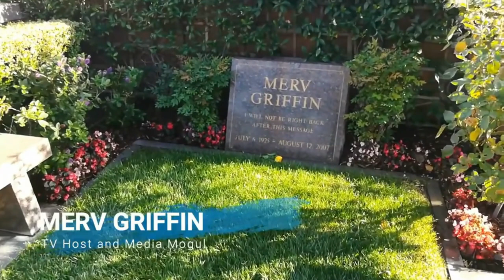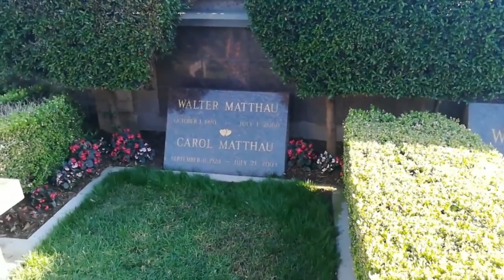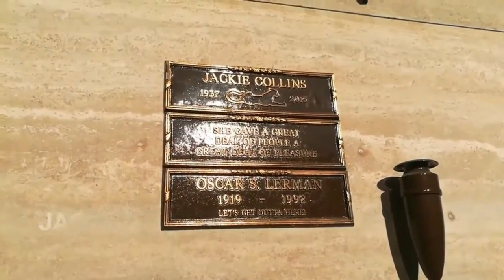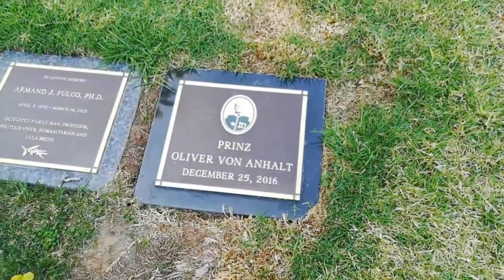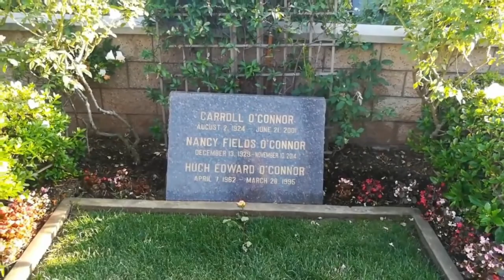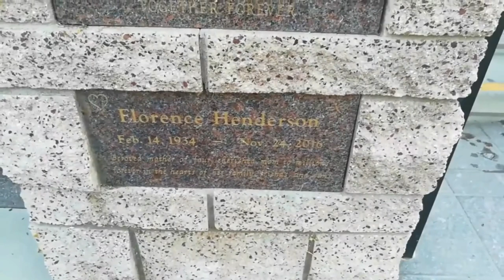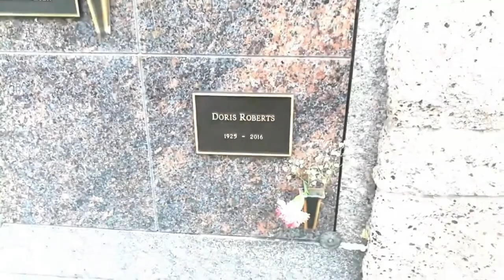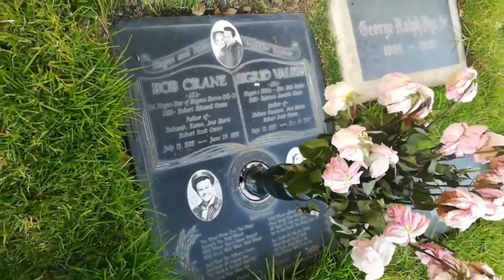The Most Star-Studded 2 Acres on Earth? - Westwood Village Memorial Park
Pierce Bros Westwood Village Memorial Park is hidden behind the towering high-rises that line busy Wilshire Boulevard; you could easily drive right past the park without even realizing it was there. Yet at this tiny cemetery near UCLA, you will find the final resting places of some of the most famous stars in Hollywood, including Marilyn Monroe, Kirk Douglas, Donna Reed, Dean Martin, Natalie Wood, Roy Orbison, Carroll O'Connor, Jack Lemmon, Walter Matthau, Don Knotts, Farrah Fawcett, Rodney Dangerfield, Eddie Albert, Peggy Lee, Mel Torme, George C. Scott, Burt Lancaster, Peter Falk, Eve Arden, Carl Wilson, Eva Gabor, Florence Henderson, Doris Roberts, Wayne Rogers, and Truman Capote.

The mods on our discord server have graciously set up a fund to support our future History Vlogs.

Tier 6 - Mike Tasset, Insane

Tier 4 - Graham Brown, Sandor Nagy

Tier 3 - Qethsegol, Robin Svensson, Austin White, Chris Curtis, John Molden, Peter Gadja, Raoul Kunz

If you had to choose only one Hollywood cemetery to visit, Pierce Brothers Westwood Village Memorial Park would be your best bet. It is a small, intimate park (just two and a half acres), where the stars' graves are fairly easily located (unlike the massive Forest Lawns), yet there are numerous major celebrities buried here.

It is also noted as the final resting place of many of Hollywood's young actresses who died tragically before their time.

Popular with the show biz crowd (especially since Marilyn was buried here), Pierce Brothers is tucked away on the south side of Wilshire Boulevard in Westwood, and its almost impossible to find without specific directions. It can't be reached from either the north, south or east sides - the only entrance is on the west side, from Glendon Avenue.

Ironically, this final resting place for Hollywood stars is located just a few steps away from the iPic movie theatres on Wilshire Boulevard. Most movie-goers there are probably unaware that they are only a few yards away from some of the most famous stars in the history of Hollywood.

The Westwood Village Memorial Park is a very small, quiet, well-kept cemetery, with a single circular road which allows visitors to drive directly into the park. This road circles a grassy oval lawn where most of the stars are buried. To the south side of this grassy oval are offices; the northern and eastern borders of the park are lined by walls of outdoor crypts.